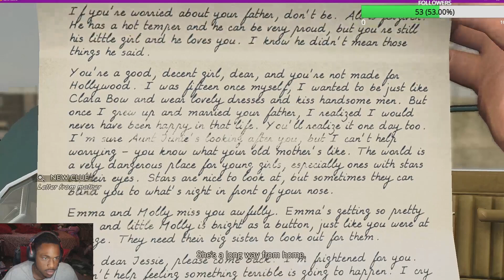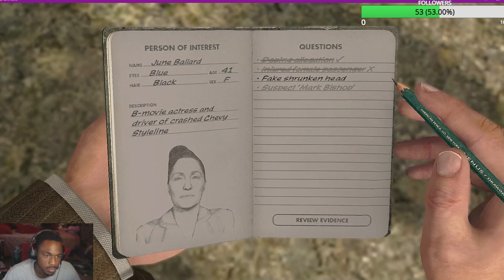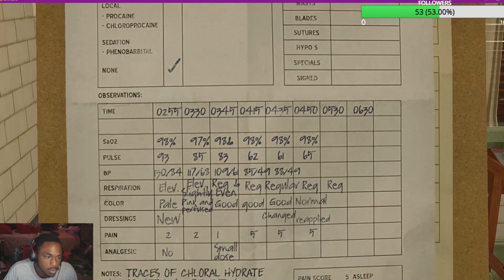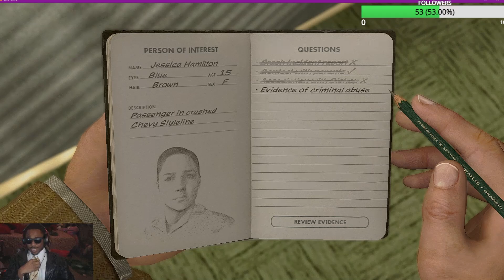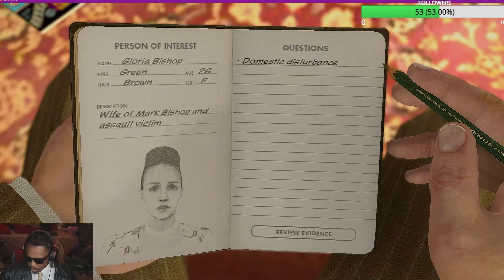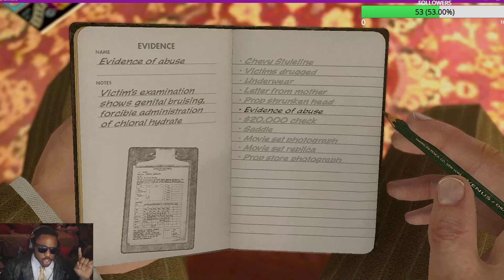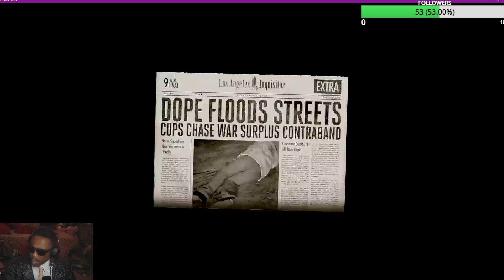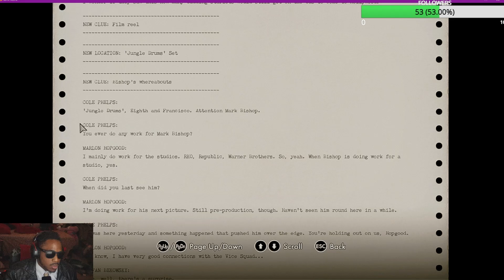IS HE THE 1940’s P DIDDY??!?| LA.Noire THE FALLEN IDOL | Ep.4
AND LIKE THE VID!!!

     .FOLLOW ME ON EVERYTHING !!! ꧁꧂